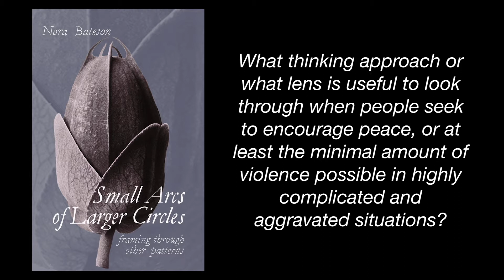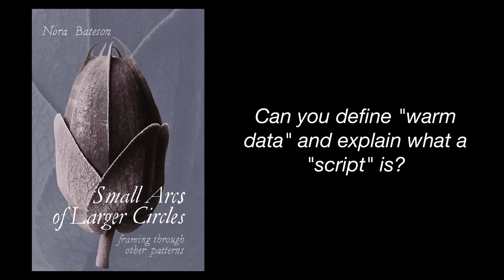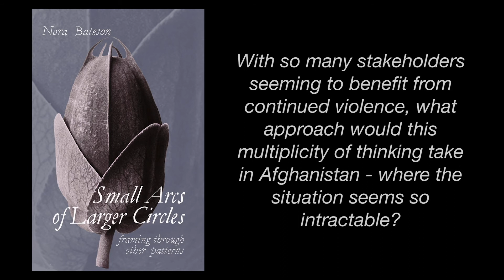Nora Bateson, Second-order cybernetics, Systems Thinking and Peace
"if you think peace is a thing, you can try to 'get it' and 'grasp it' and 'make it' and 'achieve it' and 'measure it' and make it into a goal [but] if you think of it as a whole set of relationships. [then you can] change the logic of what id possible to say and who its possible to be"